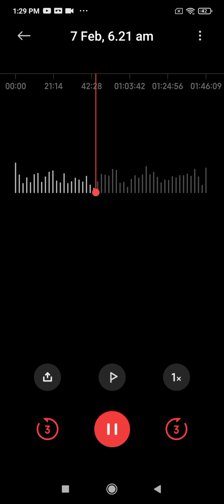3 March 2022